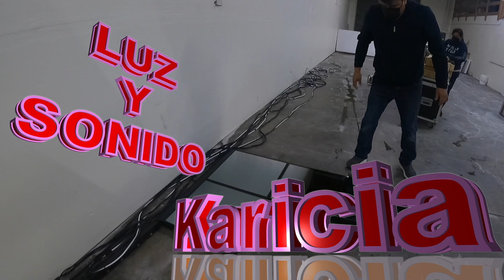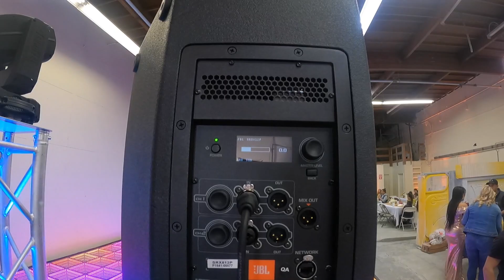Rente una pista de Baile y esto paso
Comparte y regalame un like

Sigue mis fotos y videos
Estoy en face book como: